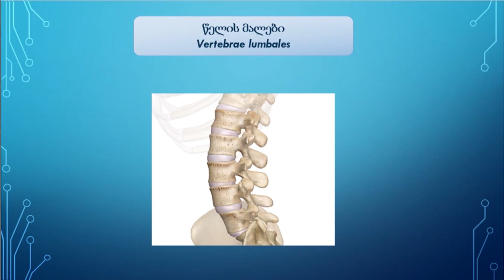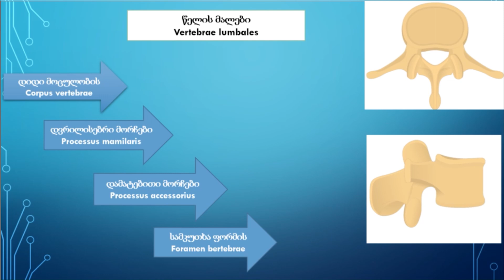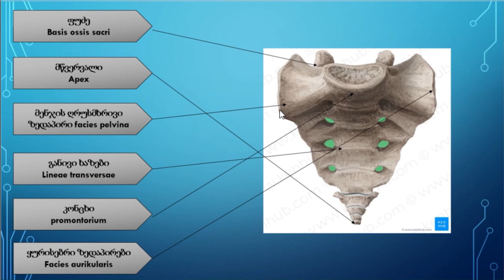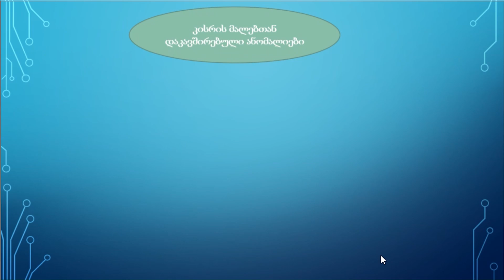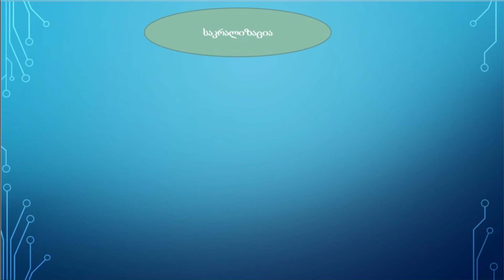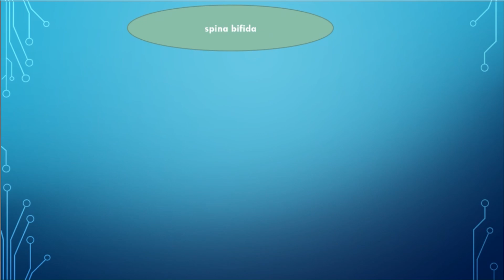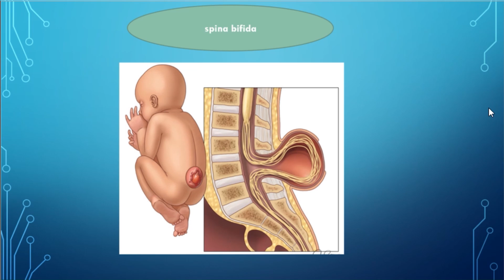Medguide/მედგიდი - ანატომია: ხერხემალი (ნაწილი 2)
გთავაზობთ მედგიდის ანატომიის კურსის მომდევნო ნაწილს. დღევანდელ ლექციში განვიხილავთ წელის მალებსა და გავის ძვალს, აგრეთვე ვისაუბრებთ ხერხემლის ანომალიებზე.

გთხოვთ, გაითვალისწინოთ, რომ მედგიდის ვიდეოები მხოლოდ საგანმანათლებლო ხასიათისაა და მისი მიზანი არავითარ შემთხვევაში არაა თვითმკურნალობის ხელშეწყობა, პროფესიონალი ექიმის დიაგნოზის, მკურნალობისა და რეკომენდაციების ჩანაცვლება.

საკუთარ ჯანმრთელობასთან დაკავშირებით ყოველთვის მიმართეთ ექიმ-სპეციალისტს!

ცხადია, მედგიდის გუნდის მიზანია მაქსიმალურად ზუსტი ინფორმაციის მოწოდება, მაგრამ ეს არ ნიშნავს, რომ გამორიცხულია რამე ხარვეზი ან შეცდომაც კი. ამასთანავე, სამედიცინო საკითხებისადმი შეხედულებები, სამკურნალო მედიკამენტები, მიდგომები და გამოყენებული პროტოკოლები დროთა განმავლობაში შეიძლება შეიცვალოს.